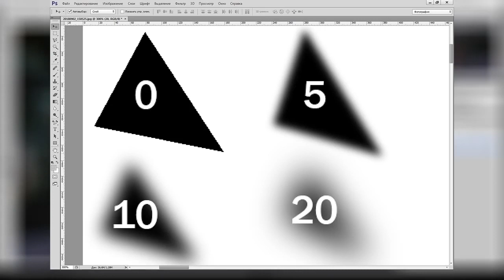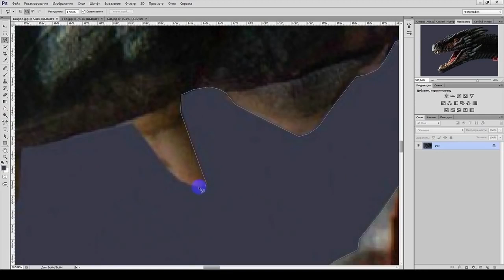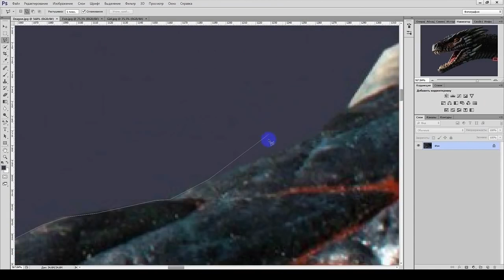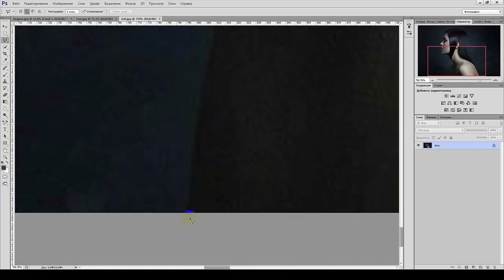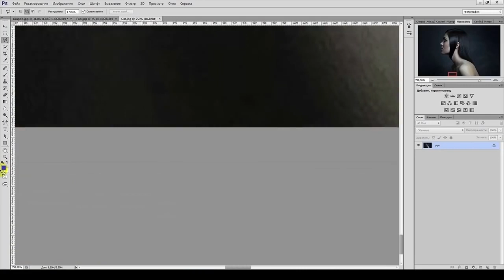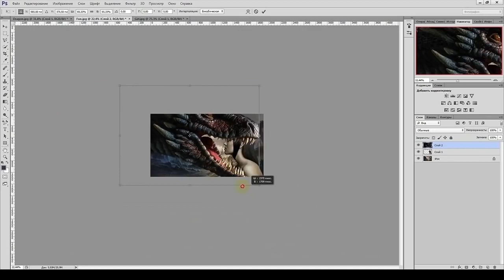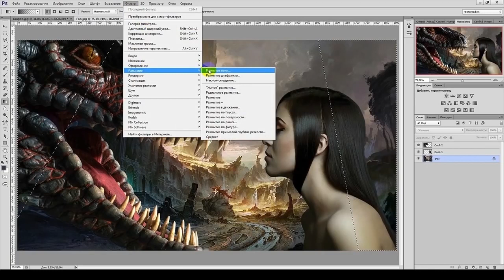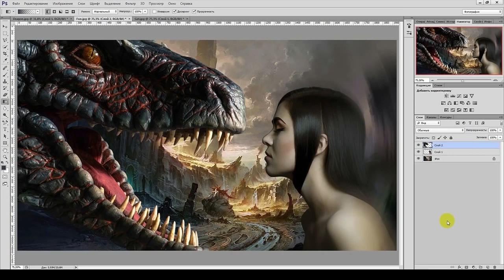Как работать с прямолинейным лассо в фотошоп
Как пользоваться прямолинейным лассо (Polygonal Lasso Tool) в фотошоп. Еще один инструмент из семейства лассо предлагаю рассмотреть в этом видео. Речь пойдёт о «Прямолинейном» лассо. Прямолинейное лассо позволяет делать выделенные области сколь угодно сложной формы, при этом работать им проще чем обычным лассо, да и результат получается точнее.